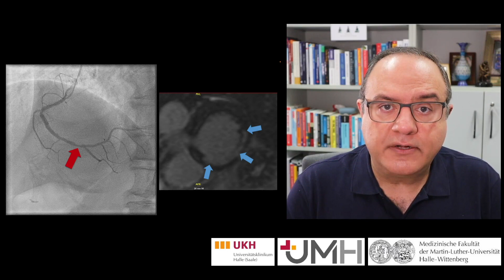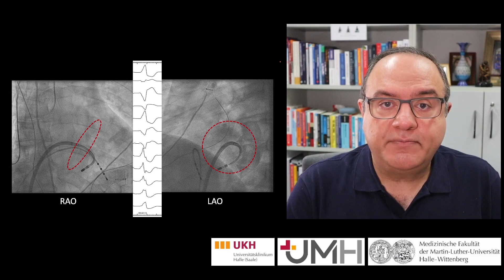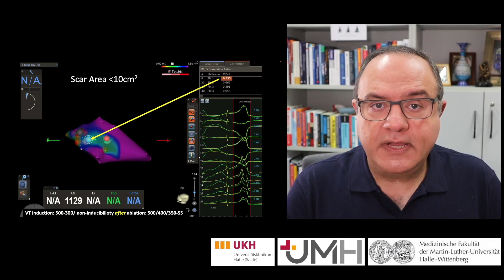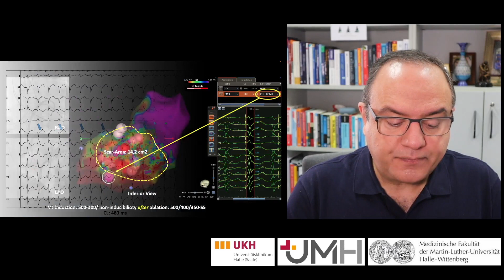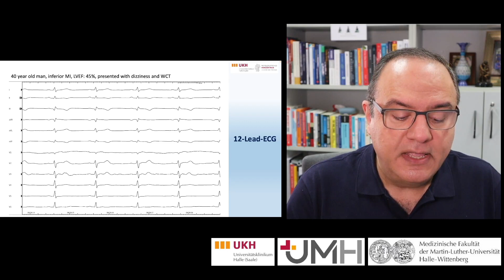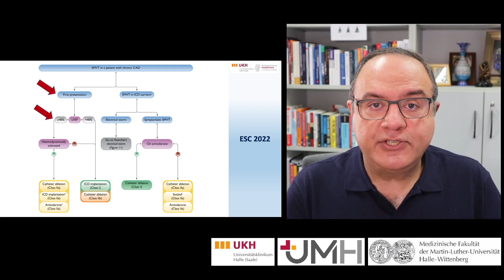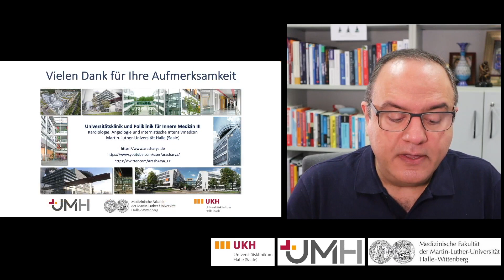Should everyone receive an ICD after catheter ablation of ischemic VT?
A short video presentation on three patients with hemodynamically stable VT and preserved left ventricular function after previous old myocardial infarction who recently underwent VT ablation. We discuss whether these patients require an ICD after VT ablation based on the current ESC 2022 guideline.